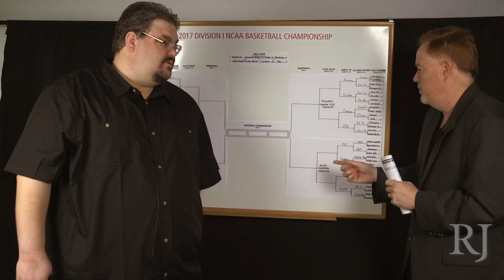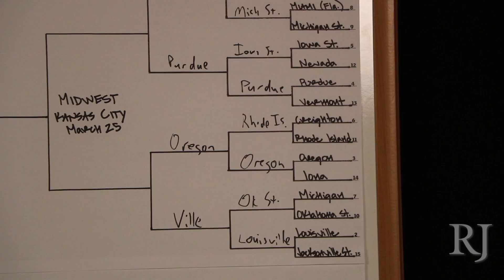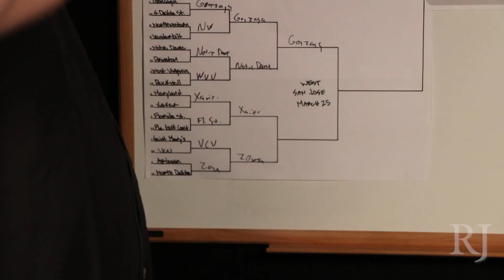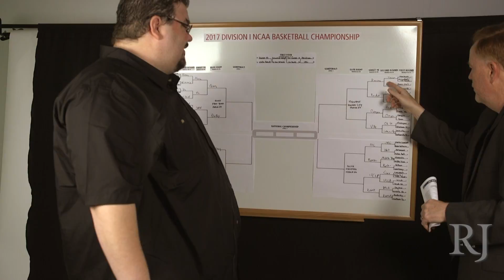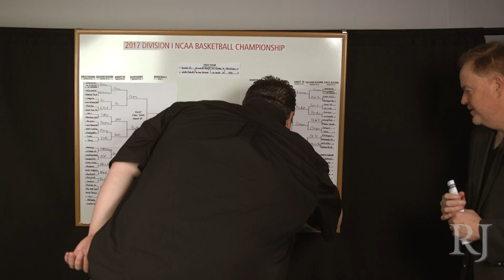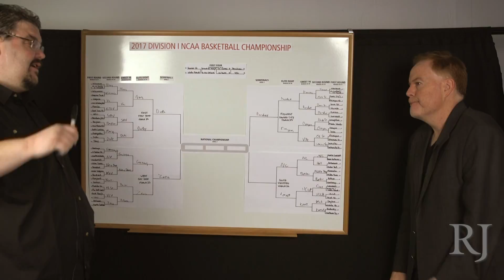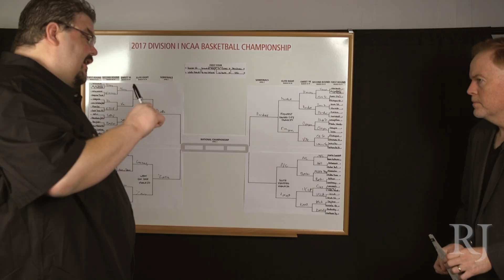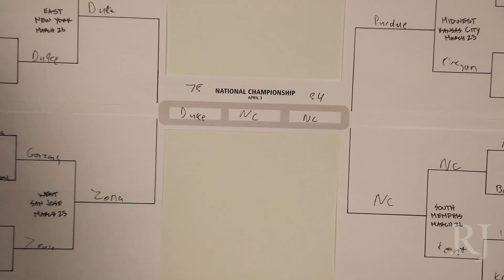RJ sports writers break down 2017 March Madness bracket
Ed Graney and Adam Hill break down the entire March Madness bracket as Hill makes his best picks for the tournament. (Elaine Wilson/Las Vegas Review-Journal)